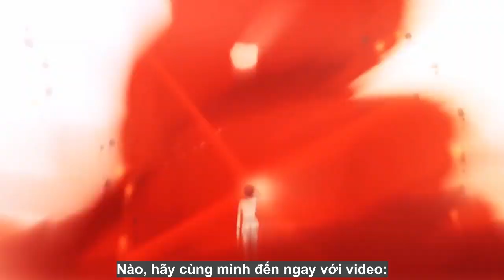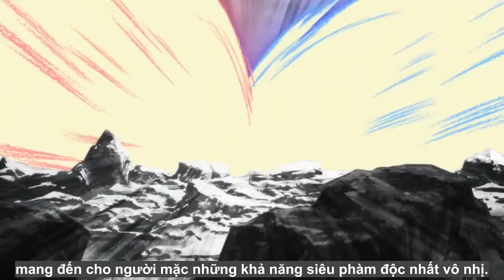Top 7 Phim Anime có Học Sinh Chuyển Trường Show Ra Sức Mạnh Từ Trong Quá Khứ Trước Mọi Học Sinh Khác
- Mang những bộ Anime, thông tin về Anime mới nhất, hay nhất đến các bạn Fan Taca.
- Đừng quên nhấn "Đăng kí" kênh và Like video để ủng hộ mình và Taca Team nhé !